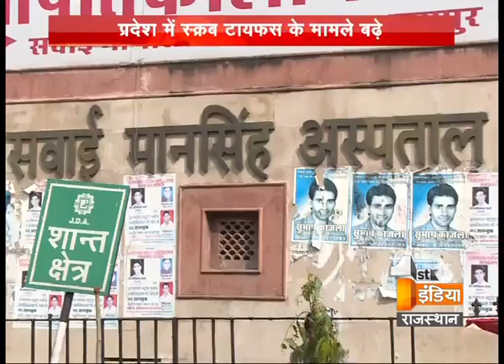सावधान! प्रदेश में पैर पसार रहा है स्क्रब टॉयफस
प्रदेश एक बार फिर स्क्रब टायफस की गिरफ्त में आ गया है| प्रदेश में स्क्रब टायफस के मरीजों की संख्या लगातार बढ़ती जा रही है| प्रदेश में अब तक स्क्रब टायफस के 309 पॉजिटिव केस आए हैं जबकि 12 मरीजों की अब तक मौत हो चुकी है| इसमें सबसे ज्यादा मरीज झालावाड़ के हैं| यहां अब तक 51 पॉजिटिव केस आ चुके हैं| वहीं जयपुर में 28, बारां में 35 और बूंदी में 35 स्क्रब टायफस के पॉजिटिव मरीज सामने आए हैं|